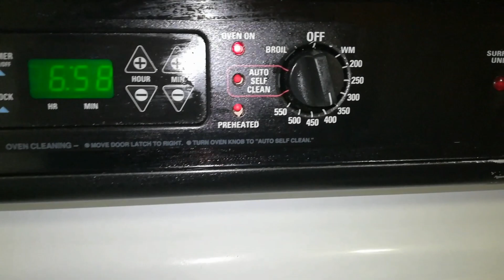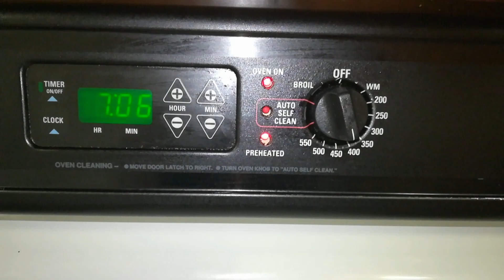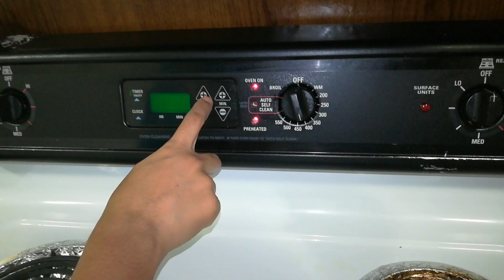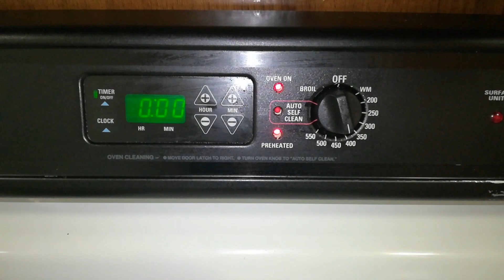Pizza Recipe in Tamil | Homemade Wheat Pizza | Veg Pizza | Pineapple Pizza | Kids Favorite Pizza